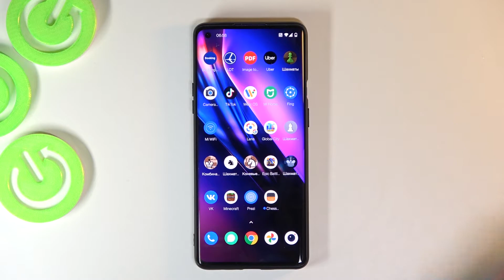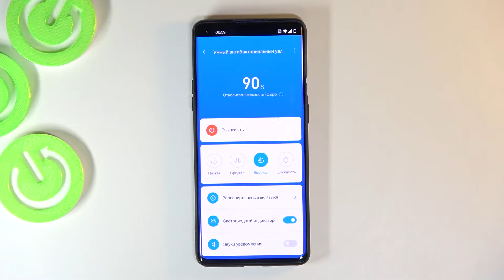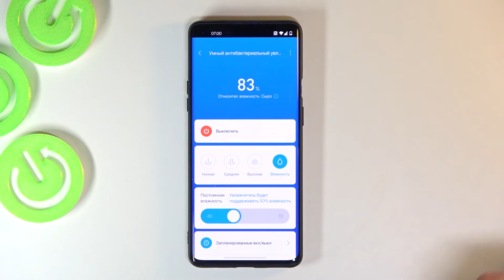Смена режима увлажнения на Mi Smart Antibacterial Humidifier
Больше информации о всех устройствах вы сможете найти на нашем сайте в виде текстового руководства
Если вы хотите отключить Mi Smart Antibacterial Humidifier от всех мобильных устройств, но не знаете как это сделать, тогда вам стоит посмотреть это видео. В нём мы покажем и расскажем вам как отключить Mi Smart Antibacterial Humidifier от всех смартфонов всего за несколько простых шагов.

Как отключить Mi Smart Antibacterial Humidifier от телефона? Как выполнить сброс всех подключений на Mi Smart Antibacterial Humidifier? Как отсоединить Mi Smart Antibacterial Humidifier от всех мобильных устройств?